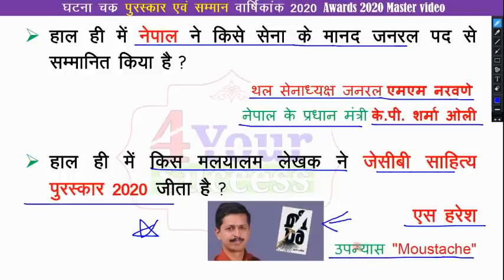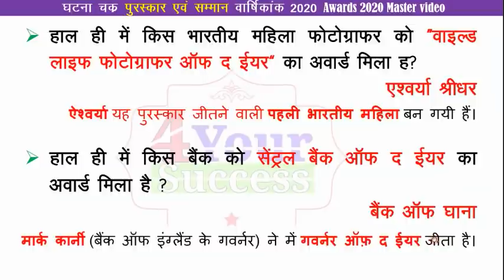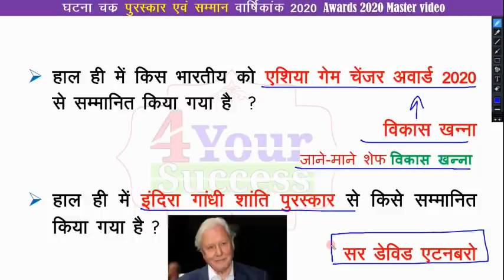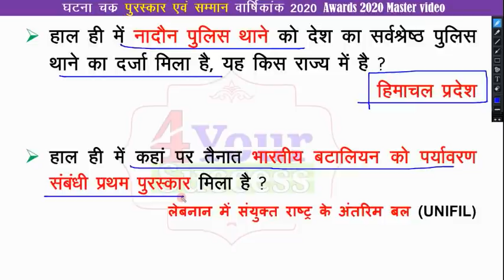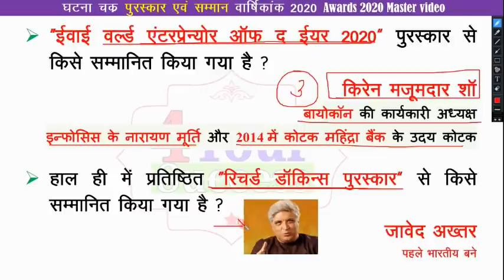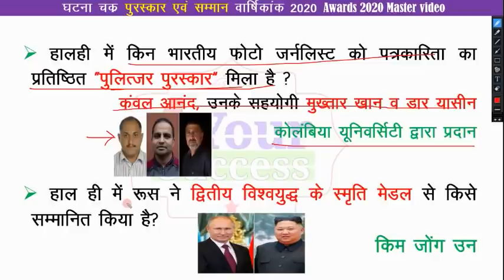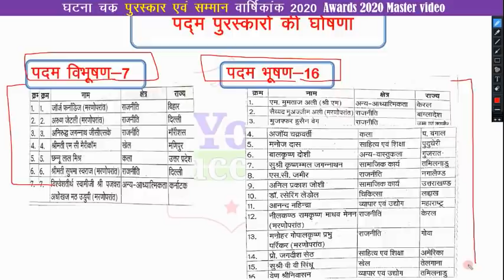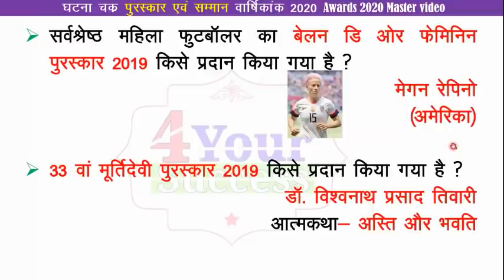घटना चक्र पुरस्कार एवं सम्मान वार्षिकांक 2020 || Ghatna Chakra Awards 2020 Master video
To Download this pdf.